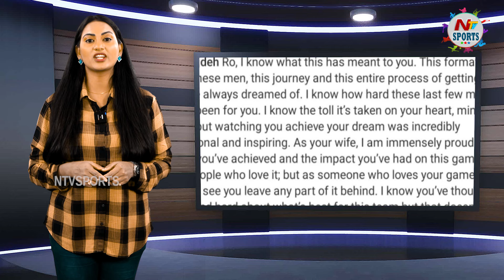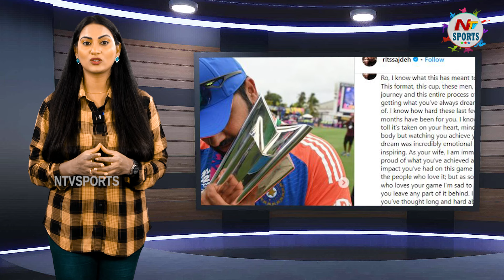రితికా సంచలన పోస్ట్...షాక్ లో రోహిత్..! | NTV Sports